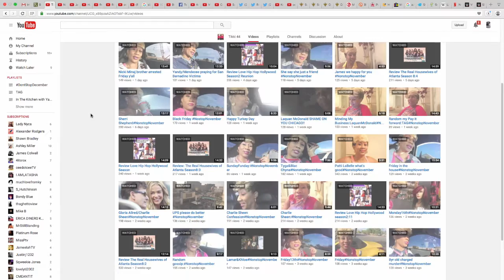ShoutoutSaturday; Tikki 44 & Glenda Windham